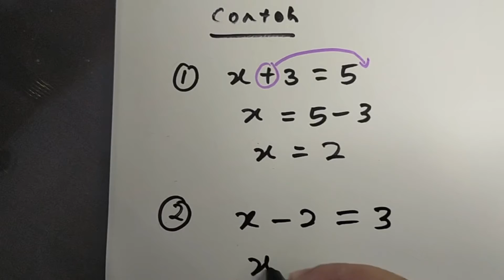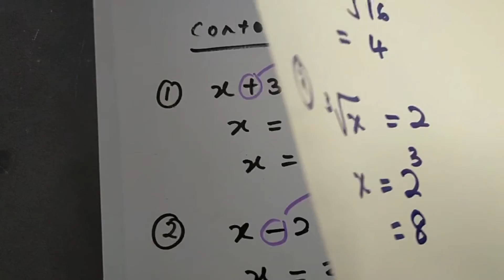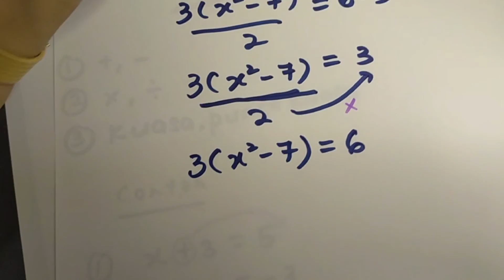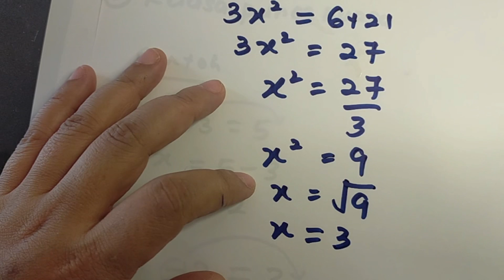Penyelesaian Persamaan Linear bersama Cikgu Khatijah